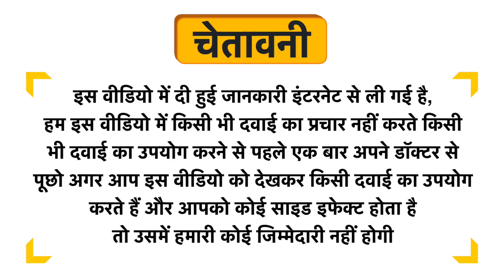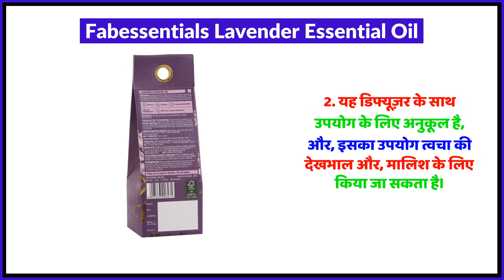Fabessentials Lavender Essential Oil Uses in Hindi | Side Effects | Review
Fabessentials Lavender Essential Oil Uses in Hindi | Benefits | Side Effects | Dose